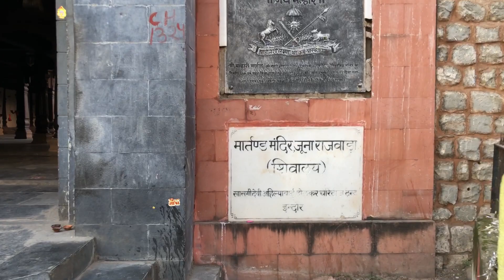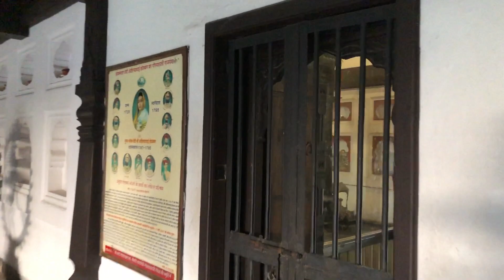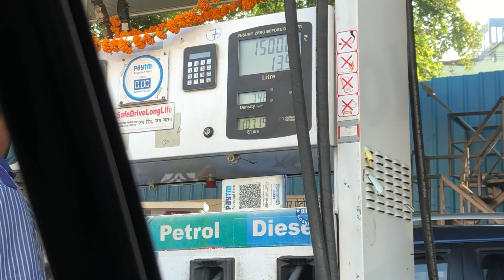Welcome to indore habibi | Not a final dest. | where to next? | pls subscribe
Hey guys i m here with a new video